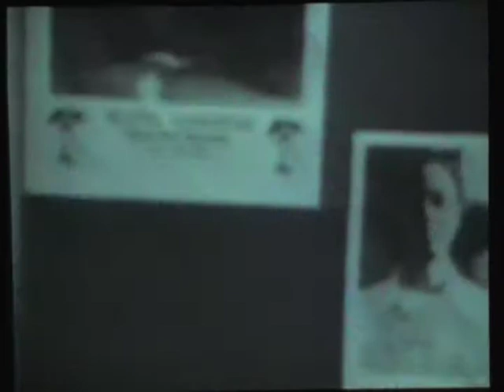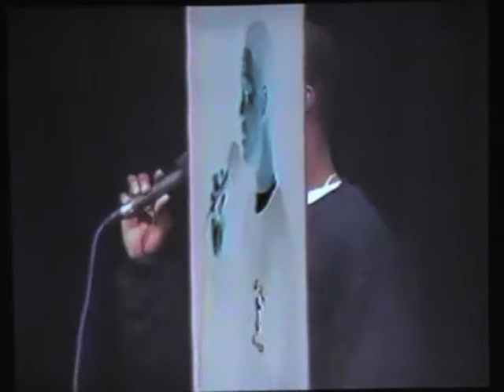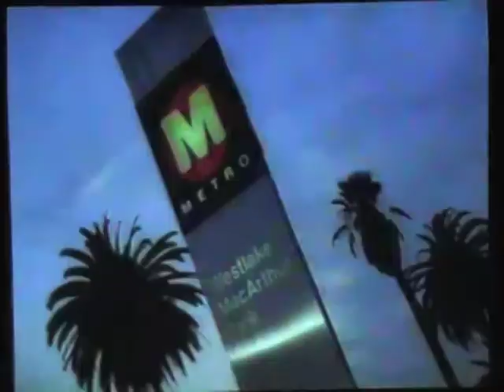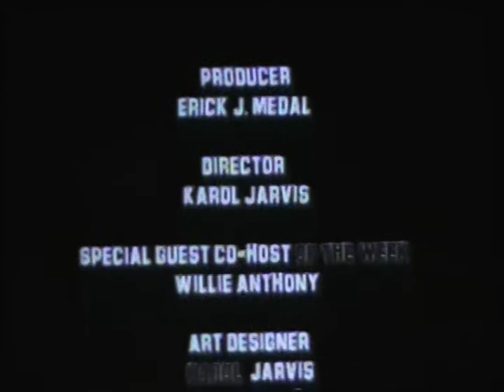'N the House Show#29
'N The House is a show geared towards presenting new local talent.

Listen ad-free with YouTube Premium
Song
You Want This
Artist
Janet Jackson
UMG (on behalf of Virgin Records Ltd); AdShare (Publishing), LatinAutor, SOLAR Music Rights Management, EMI Music Publishing, Warner Chappell, CMRRA, LatinAutor - Warner Chappell, LatinAutor - SonyATV, UNIAO BRASILEIRA DE EDITORAS DE MUSICA - UBEM, BMI - Broadcast Music Inc., Kobalt Music Publishing, AMRA, and 10 Music Rights Societies

Old School R&B

Artiste : Faith Evans
Album : Faith
Année : 1995

Category
Music
Music in this video
Song
Aint Nobody
Artist
Faith Evans
WMG (on behalf of Rhino); Kobalt Music Publishing, LatinAutor, LatinAutor - SonyATV, SOLAR Music Rights Management, Sony ATV Publishing, CMRRA, UNIAO BRASILEIRA DE EDITORAS DE MUSICA - UBEM, EMI Music Publishing, AMRA, and 5 Music Rights Societies

Song
I Have Nothing (Film Version)
Artist
Whitney Houston
Writers
Linda Thompson, David Foster

Song
UMPI, LatinAutor - Warner Chappell, UMPG Publishing, Audiam (Publishing), ASCAP, LatinAutor - PeerMusic, BMI - Broadcast Music Inc., LatinAutor - UMPG, BMG Rights Management (US), LLC, CMRRA, LatinAutor, ARESA, and 25 Music Rights Societies

1996